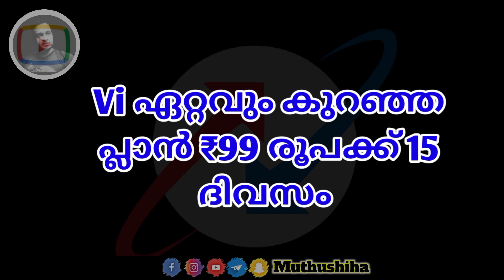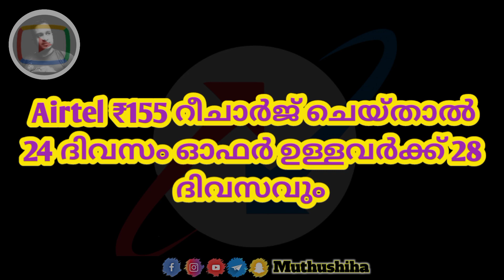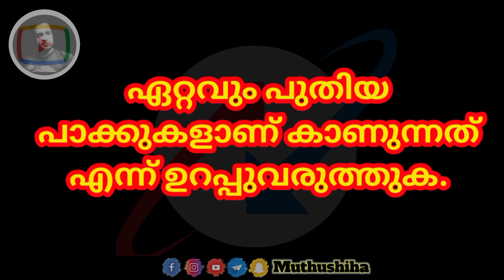BSNL Validity Recharge plans 2023 | ഏറ്റവും കൂടുതൽ സിം കാലാവധി കൊടുക്കുന്ന സിം October 4, 2023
കുറഞ്ഞ പൈസക്ക് കൂടുതൽ കാലാവധി BSNL മാത്രം